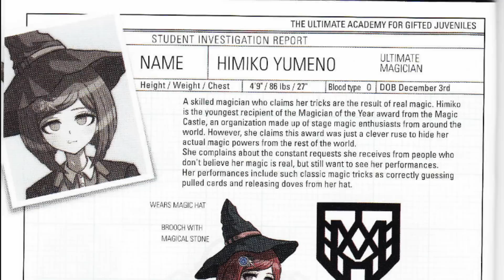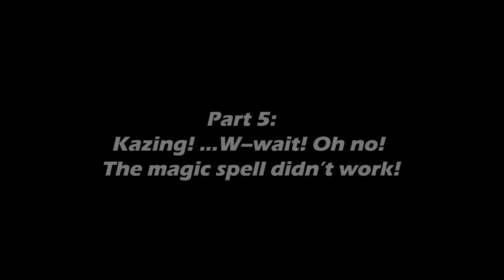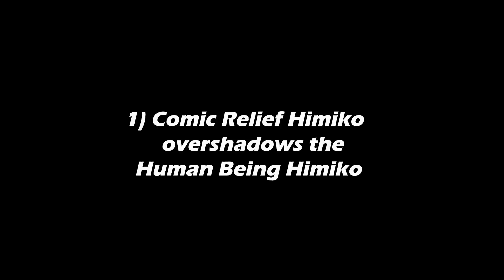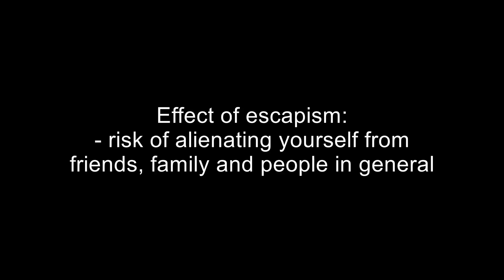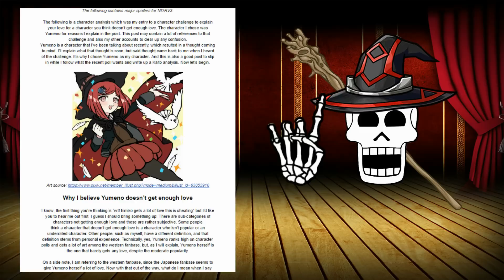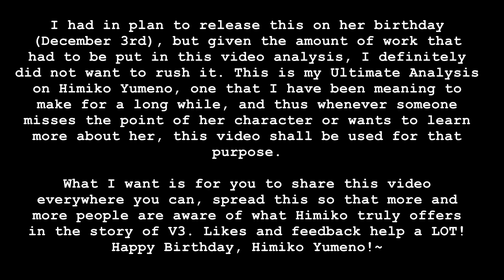The Magic of Himiko Yumeno! - The Ultimate Character Analysis - Let's Talk Danganronpa w/ Noby (#6)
I had in plan to do this for a looong time, and now that her birthday has passed, it is time I offer you my in-depth analysis on Himiko Yumeno. Happy Birthday Himiko!

0:05 - Professor Layton and the Miracle Mask OST - Monte d'Or - Carnival Night
0:28 - Bewitching Puzzles - Professor Layton vs Phoenix Wright Ace Attorney
5:19 - Puzzle Deductions - Professor Layton vs Phoenix Wright Ace Attorney
7:48 - Into the Forrest - Professor Layton vs Phoenix Wright Ace Attorney
12:15 - Quiet Moments - Professor Layton vs Phoenix Wright Ace Attorney
16:03 - Recollection - The Light and Shadows of the Film Studio - Phoenix Wright: Ace Attorney
16:58 - Blissful People/ Congratulations Everyone! - by IschmarVI Mashups (Youtube Channel)
17:42 - Logic and Witchcraft - Professor Layton vs Phoenix Wright Ace Attorney
22:17 - In The Dark, The Witch's Prelude - Professor Layton vs Phoenix Wright Ace Attorney
28:03 - Labyrinthia - Professor Layton vs Phoenix Wright Ace Attorney
34:52 - The Stake's Witnesses - Professor Layton vs Phoenix Wright Ace Attorney
40:10 - Tale's End - Professor Layton vs Phoenix Wright Ace Attorney
42:34 - More Puzzles - Professor Layton vs Phoenix Wright Ace Attorney

*Wanna know about New Danganronpa V3: Killing Harmony?*
Danganronpa V3: Killing Harmony is a Japanese visual novel game developed by Spike Chunsoft. It is the third main title in the Danganronpa series.

Outro: Dangan Growth Plan